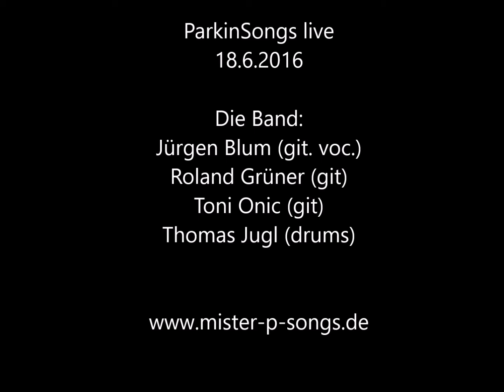Manchmal live Jürgen Blum ParkinSongs 2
Ein hoffnungsvoller Song, der den Abschluss jedes Live-Konzertes darstellt.